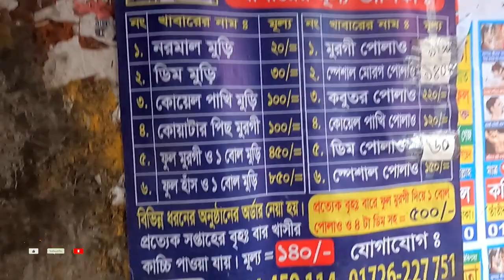Many Kind of Masala Mixed Jhal Muri | Old Dhaka Street Food Jhal Muri | ঝাল মুড়ি